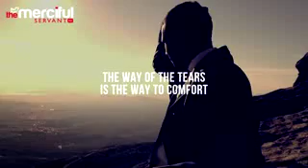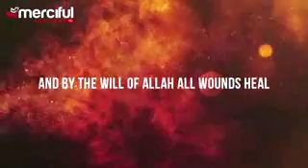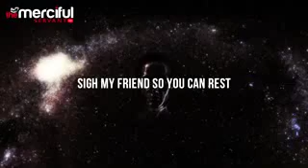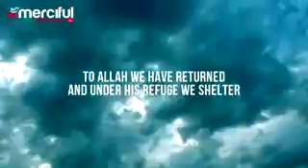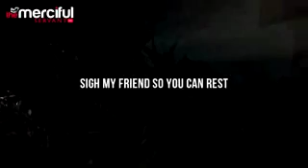The way of the tear Nasheed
Motivational Nasheed